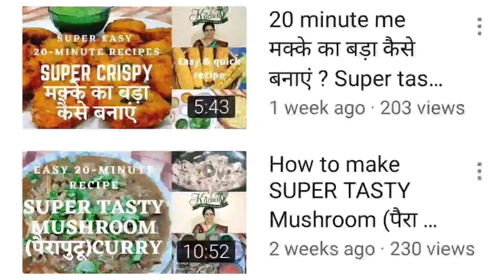Holi special Lavang lata || लौंगलता बनाने में क्या क्या सावधानी बरतनी पड़ती है || by Basanti sahuu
Holi special Lavang lata|| लौंगलाता बनाने में क्या क्या सावधानी बरतनी पड़ती है||mom's kitchen by Basanti sahu